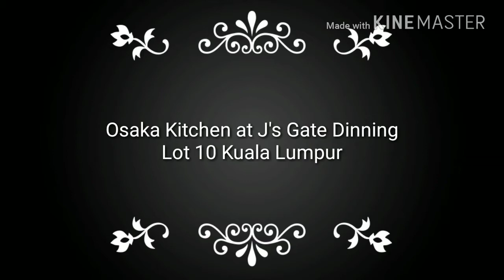Japanese Okonomiyaki from Osaka Kitchen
Osaka Kitchen J's Gate Dinning, Lot 10 Kuala Lumpur.

Okonomiyaki (お好み焼き)is a Japanese savory pancakes containing a variety of ingredients. The name is derived from the word Okonomiyaki meaning "how you like" or "what you like", and yaki meaning "grill".